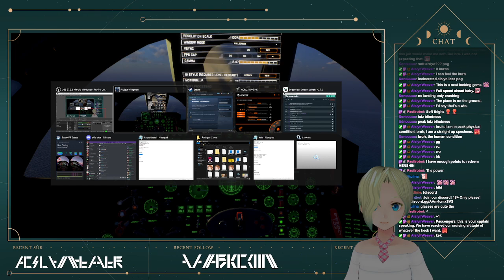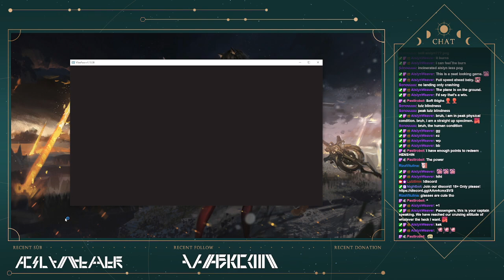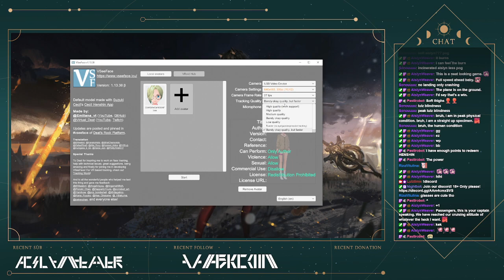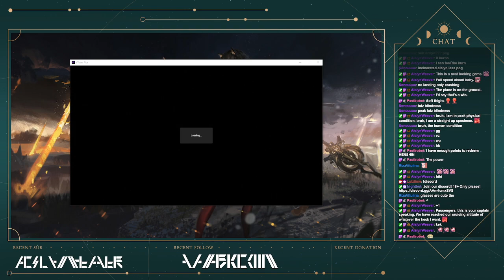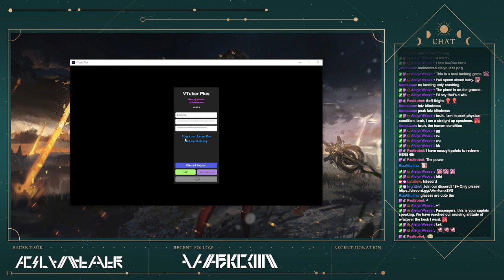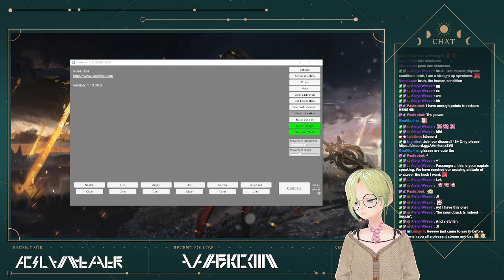VRIDAY NIGHT VIBE! Exploring some other VR ready games I haven't streamed... starting with... Projec